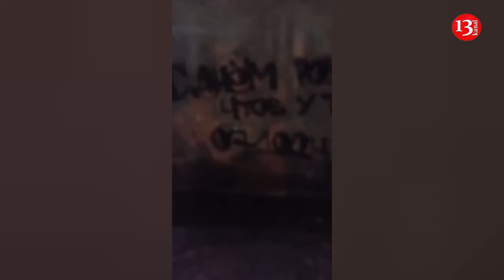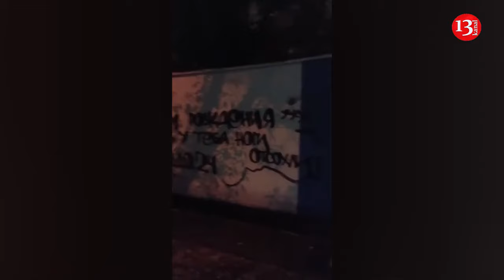“May your a** explode”, “May your legs stop working” -Muscovites congratulate Putin on 72nd birthday